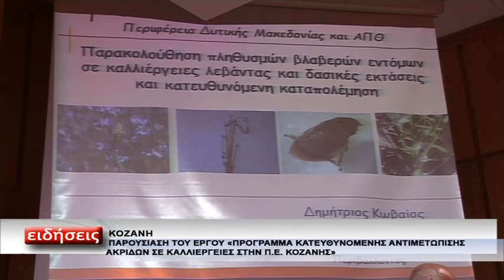ΠΡΟΓΡΑΜΜΑ ΑΝΤΙΜΕΤΩΠΙΣΗΣ ΑΚΡΙΔΩΝ